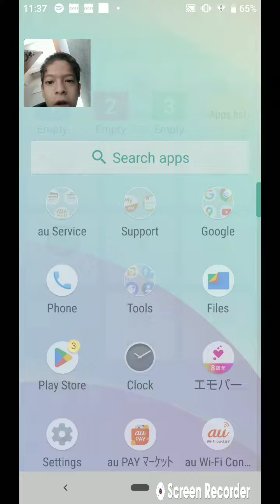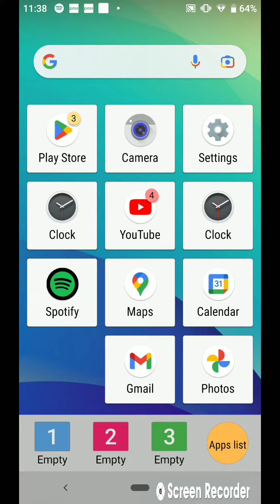Share Your Video